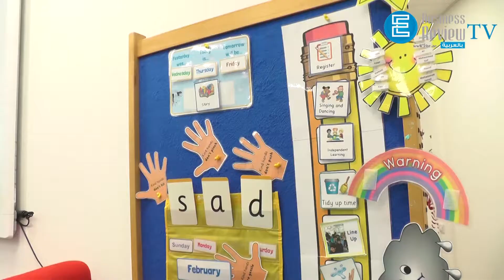World Books Day - Maharat Learning Centre Dubai